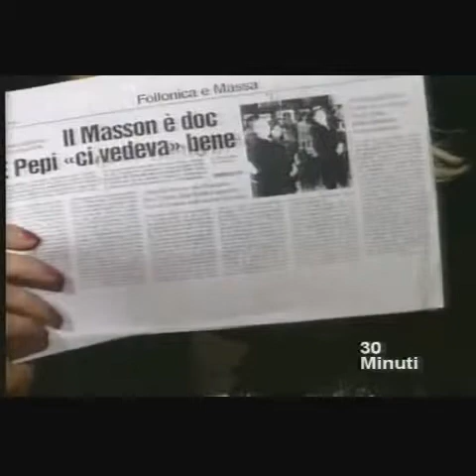Intervista a Carlo Pepi -parte 5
I complotti contro chi dice la verità nel mondo dell'arte